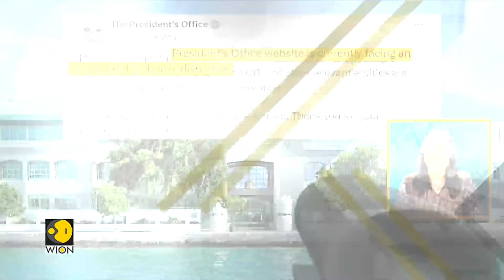Israel-Hamas war: Israel & Hezbollah trade fire across Lebanon border | WION Speed News | World News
Here we bring you a quick round-up of all the latest news and top headlines from all across the globe: Air raid sirens sounded across northern Israel on Saturday as Lebanon's Iranian-backed Hezbollah group said it fired rockets at Israel, and Israel said it struck a "terrorist cell" in retaliation, as top U.S. and EU diplomats visited the region seeking to keep the war from spreading.